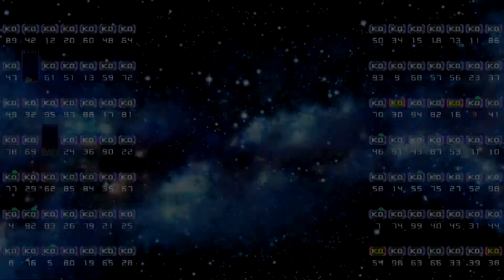Tetris 99 Online Matches Part 25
A new update has gone live for Tetris 99, and originally I was going to put up a video on Nintendo Switch Online's NES or SNES games, but it turned out that they come out the day after, so I decided to go with Tetris 99.
This is Team Battle, where you team up with many other players and go for the win, you pick four different teams, Green, Blue, Red, and Yellow. I do like how they reference different elements, they remind me of the Pokémon Trading Card Game where they represent different Pokémon types.
To get experience, you have to wait until the end to see your team's final ranking, I do not like this, because you have to sit through the entire game until the end. You can spectate and give one player a Like, so that you can give them support.
Even though it is nice to see an update, I'm not that big of a fan of the Team Battle mode, I prefer to play Tetris 99 matches against other players, and in case you didn't notice, I went with the Galaxy theme for the background, because this is my favourite theme, I'm surprised they didn't add any new themes, because a Christmas themed background would have been nice to have.